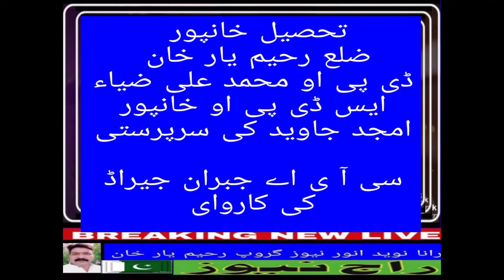cia khan pur. ryk